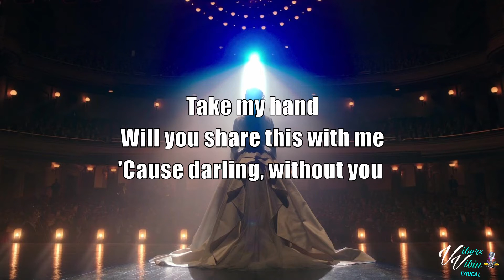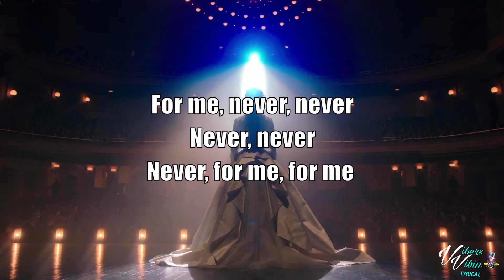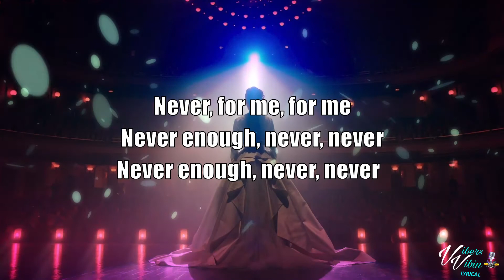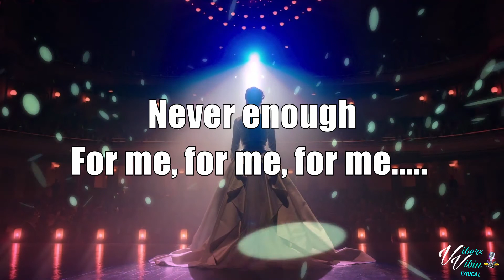Loren Allred - NEVER ENOUGH (Lyrics)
🔥 Thanks for all the new subs & Likes it makes it all worth it knowing people are happy and singing

Stay cool out there times are hard we got you.

The Greatest Showman video for NEVER ENOUGH is here enjoy it Vibers.

Support The Greatest Showman and loren allred below and buy the vibes

loren allred youtube

Have a great week ahead stay positive and look after yourself

james

VibersVibin